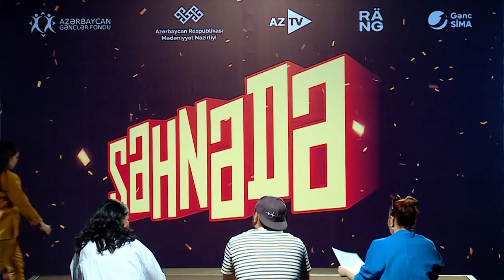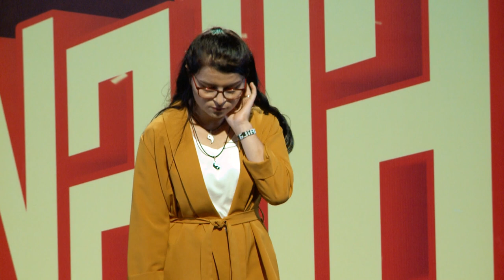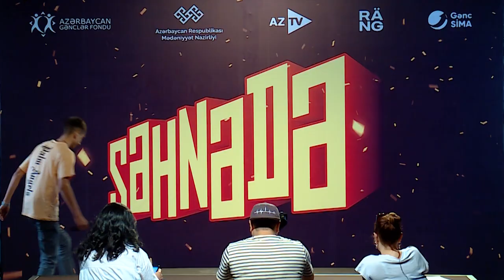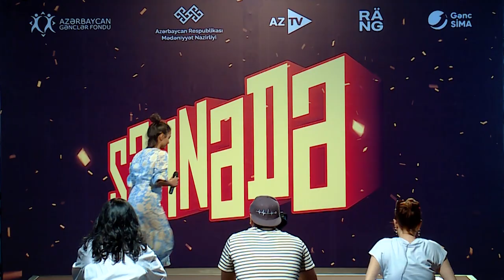Şəki kastinqi - AzTV